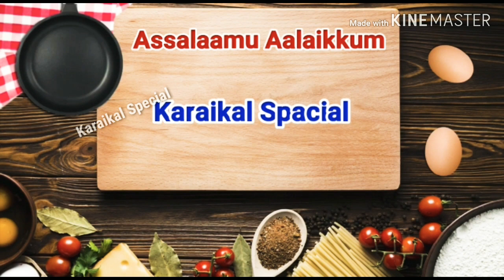பாய் வீட்டு பீஃப் தம் பிரியாணி தமிழ் (how to make dhum beef biriyani recipe In tamil yummy recipe)